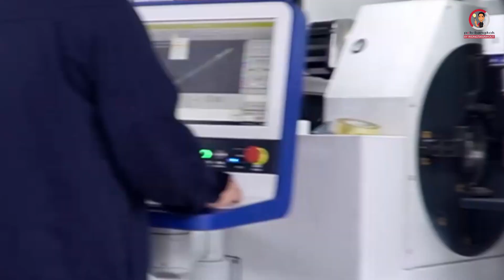เครื่องตัดเลเซอร์ตัดท่อ Jiatai - JTLG6022A กับการตัดท่อในลักษณะที่หลากหลาย by Wongtnanawoot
JIATAI LASER เดินหน้าเข้าตลาดหลักทรัพย์ด้วยเงินทุนที่ได้จากผลกำไรของการประกอบการในขณะที่หลายๆ บริษัทได้เงินระดมทุนจากการที่นักลงทุนนอกวงการใส่เงินมาร่วมถือหุ้น... สิ่งที่บ่งบอกถึงการเติบโตที่ยั่งยืนได้ยาวนานต่อจากนี้ไปคือวิศวกรรมที่โดดเด่นและจริงใจกับผู้ใช้งานเครื่องตัดเลเซอร์เท่านั้น ที่จะเป็นบทพิสูจน์ของเพชรกับถ่านได้เป็นอย่างดี

👉 อะไรคือวิศวกรรมที่นำความแตกต่างมาให้ JIATAI LASER ⁉️

1. กระบวนการคัดเลือกเหล็กผลิตโครงสร้าง
เหล็กที่ผ่านมาตรฐานจากการคัดกรองของ Jiatai จากโรงถลุงเหล็กที่มีเคมีองค์ประกอบตามคุณสมบัติโครงสร้างโลหะแกร่งทนความร้อนสูงเท่านั้นที่จะถูกนำมาผลิตเป็นโครงสร้างของ Laser High Power ได้

2. กระบวนการผลิตโครงสร้าง
JIATAI LASER เป็นโรงงานเดียวในประเทศจีนที่มีเครื่องผลิตโครงสร้างเองที่ยาวถึง 18 เมตร และมีเครื่องจักรแม่สำหรับผลิตโครงสร้าง HIGH POWER FIBER LASER มากถึง 4 เครื่อง ความแตกต่างนี้คือหัวใจของการสร้างยักษ์ใหญ่ของวงการตัวจริง แตกต่างจากการการจ้างประกอบในโรงงานอื่นๆ ที่เน้นขายมากกว่าการพัฒนาทางวิศวกรรม

3. กระบวนการทำสีรองพื้นและสีจริง
การทำสีรองพื้น ใครคิดว่าไม่สำคัญ High Power Fiber Laser ต้องเจอความร้อนมากกว่า 1400 องศาตลอดทั้งวัน ระบบ Shot Blast โครงสร้างที่ทันสมัยในประเทศจีนนั้นอยู่ที่ในโรงงานของ Jiatai Laser นี่เอง อีกข้อกำหนดสำคัญของกระบวนการทำสีรองพื้นนั้นคือต้องใช้เพียงแบรนด์ที่ได้มาตรฐานการทนความร้อนสูงในระดับ 1400 องศาขึ้นไปเท่านั้น นี่คืออีกการทดสอบทดลองที่สร้างผลลัพธ์ให้โครงสร้างของ Jiatai Laser ใช้งานได้ยาวนานมากถึงกว่า 20 ปีจนปัจจุบันนี้ บทพิสูจน์ความแข็งแกร่งของแบรนด์ Jiatai ด้านการเป็น High Power Fiber Laser นั้นมีมาตั้งแต่ในยุค CO2 Laser ที่ยังใช้งานได้ยาวนานมาจนวันนี้

4. กระบวนการประกอบ ทดสอบ และวัดค่าความแม่นยำ
กว่า 40,000 เครื่องตัดเลเซอร์ High Power Fiber Laser ที่ Jiatai ให้บริการ user ทั่วประเทศจีน กระบวนการประกอบ ทดสอบ และวัดค่าความแม่นยำของการทำงานได้พิสูจน์ถึงความเหนือชั้นจนสร้างปรากฎการณ์ Hong Lu Steel บริษัทใหญ่ในวงการก่อสร้างของจีนที่ลงทุนกับเครื่องตัดเลเซอร์ จาก Jiatai มากถึง 100+ ตัว ทำให้มูลค่าตลาดของ Hong Lu Steel กระโดดขึ้นไปแตะที่ 69,000 ล้านบาทภายในช่วงการลงทุนเพียงไม่กี่ปี

5. กระบวนการคัดเลือกอุปกรณ์ด้านความแม่นยำทุกชิ้นส่วน
JIATAI LASER คือ Hidden Gems จากประเทศจีนในสายตาคนใช้งานเลเซอร์ทั่วโลกในตอนนี้ หลังจากที่ JIATAI เติบโตแบบสุดโต่งในประเทศจีนเพียงอย่างเดียวด้วยยอดขายมากกว่า 12,000 ล้านบาทในปี 2023 Mr.Zheng จึงตัดสินใจทำตลาดต่างประเทศอย่างจริงจัง เหตุผลที่ user ในประเทศจีนให้นั้นให้น้ำหนักกับ High Power Fiber Laser จาก Jiatai Laser ก็เพราะการคัดสรรแต่อุปกรณ์ที่ดีและไม่ปิดบังข้อมูลด้านวิศวกรรมเพื่อวัตถุประสงค์ของการลดต้นทุนลงมาแข่งขันด้านราคากับแบรนด์อื่นๆ ที่เน้นการทำตลาดมากกว่าการยืนหยัดด้านวิศวกรรมสร้างคุณค่าด้วยอุปกรณ์ที่ต่ำกว่าระดับมาตรฐานที่จะยอมรับได้ในการเป็น High Performance Laser

6. กระบวนการส่งมอบ ติดตั้ง และบริการหลังการขายด้วย checklist ทางวิศวกรรมตลอดอายุการใช้งาน Jiatai ใส่ใจใน Total Cost of Ownership นั่นคือต้นทุนของการผลิตและการใช้งานตลอดอายุการทำงานของเครื่องตัดเลเซอร์ งานบริการหลังการขายที่จริงใจอย่างเห็นได้ชัดถึงวิศวกรรมที่ออกแบบมาเพื่อความอึด ทึก ทน ในการใช้งาน รวมไปถึงบริการด้านอะไหล่และงาน Technical support ที่รวดเร็ว คือปัจจัยที่ส่งเสริมการทำเงินให้กับ User ของ High Power Fiber Laser อย่างเป็นรูปธรรมที่สุด ใครๆ ก็ต้องการให้เครื่องตัดเลเซอร์ในโรงงานทำเงินได้อย่างต่อเนื่องยาวนาน ความลับที่แบรนด์อื่นๆ พยายามทำแต่ยังไปไม่ถึงนั่นคือการมีบุคลากรภายในงาน Service ที่มีความสามารถระดับสูงด้านความเข้าใจในหัวตัด Boci / Control Hypcut / Raycus Laser Sourcs แบบบูรณาการเชิงลึก ทีมงานระดับ Management Level ฝั่ง Technical Support ของ Jiatai มีอายุงานเฉลี่ยมากถึง 11 ปีเลยทีเดียว

ในปี 2023 ที่ผ่านมา Raycus ประกาศให้ Jiatai คือผู้นำสูงสุดในประเทศจีนด้าน High Power Fiber Laser ด้วยยอดขาย 12kw-80kw ร่วมกันกว่า 2,965 ตัว!!! บทพิสูจน์จากยอดขายในประเทศจีนนี้คงจะเพียงพอที่จะบอกว่าคนจีนที่เข้าใจภาษาจีนด้วยกันเองว่าใครเป็น "เพชร" และใครเป็น "ถ่าน" ได้ดีที่สุด ...จินตนาการยอดขายของ Jiatai Laser ไม่ได้จริงๆ ว่าในวันที่ขยายออกสู่ตลาดต่างประเทศจริงจัง ยอดขายจะทยานขึ้นไปอีกกี่เท่าในขณะที่แบรนด์ที่เน้นการตลาดทั่วโลกมาก่อนหน้านี้เกือบ 10 ปียังมียอดขายเท่าๆ กันกับที่ Jiatai Laser ขายในประเทศจีนเพียงอย่างเดียว!

JIATAI LASER CUTTING เทคโนโลยีงานตัดด้วยไฟเบอร์เลเซอร์ ส่งมอบผลงานปราณีตได้รวดเร็ว คุ้มค่าการลงทุน มีให้เลือกทั้งระบบ Sheet Cutting / Pipe Cutting / Tube Sheet Integrated / และอื่นๆ อีกมาก

ติดตาม PCB-BANGKOK by Wongtanawoot ตามช่องทางต่างๆ ได้ที่นี่

ติดต่อสอบถามข้อมูลเพิ่มเติมได้ที่ ศูนย์วิจัยและพัฒนางานแปรรูปโลหะแผ่น โดย วงศ์ธนาวุฒิ
85 ถนนกาญจนาภิเษก แขวงบางบอนเหนือ เขตบางบอน กรุงเทพฯ 10150
Line ID : @pcb-bangkok (มี @ ด้วยนะคะ) หรือ คลิกลิงค์